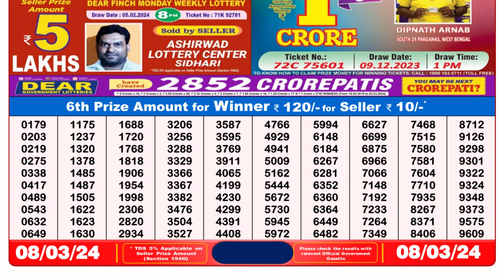🔴Dear Lottery Sambad Live 8pm today 08.03.24 Nagaland State Lottery Result